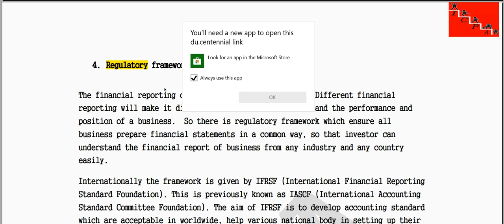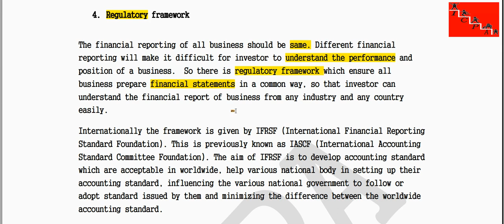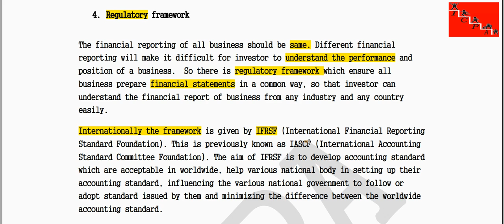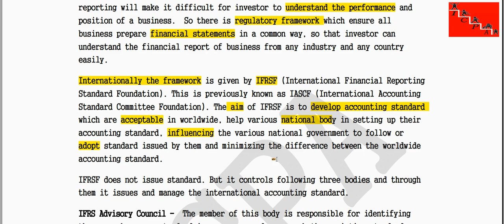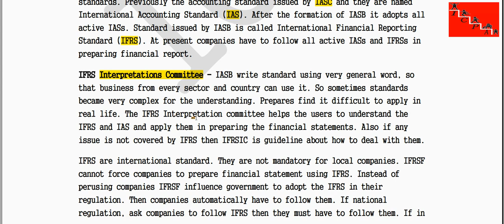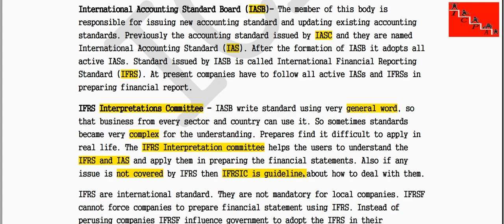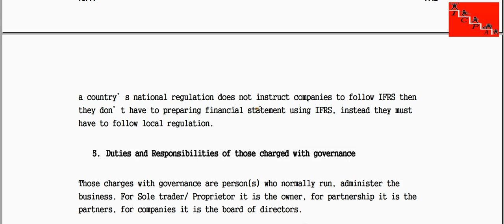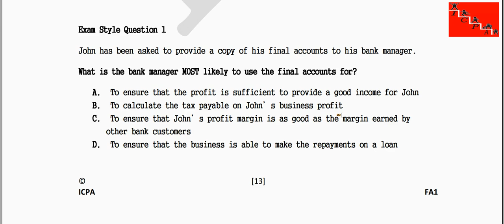Batch 1911 Class 3